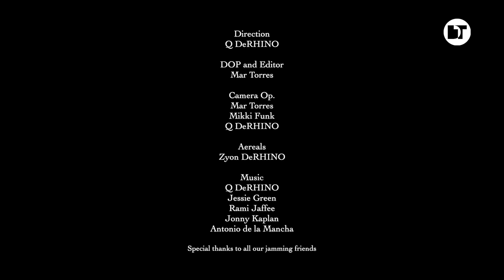Q DeRHINO | Island Of Your Dreams Episode 6 - Rehab Tour | Ibiza (Spain)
For over 20 years I have been documenting my journey as an Artist.